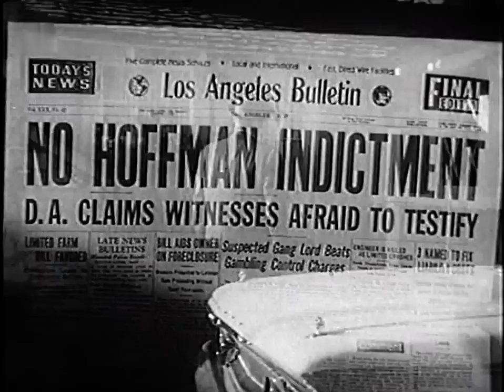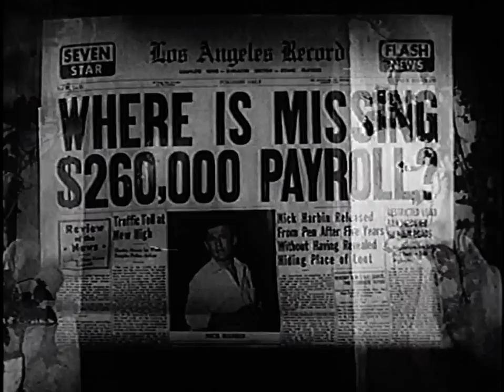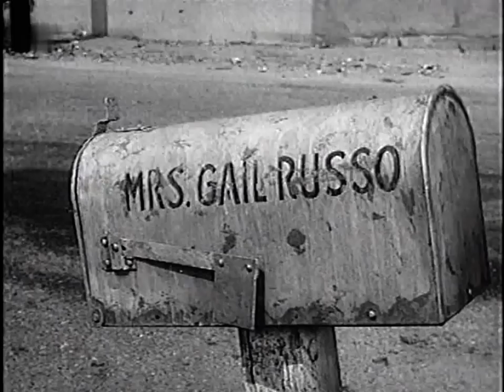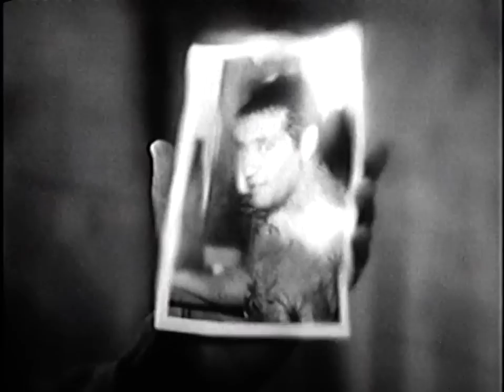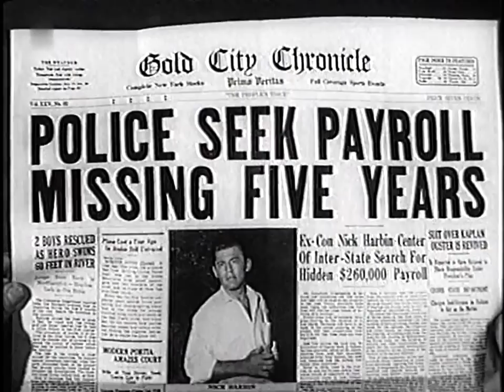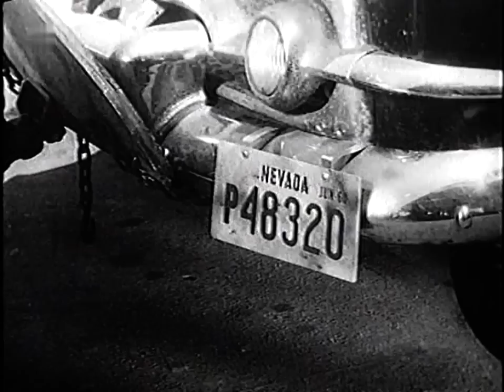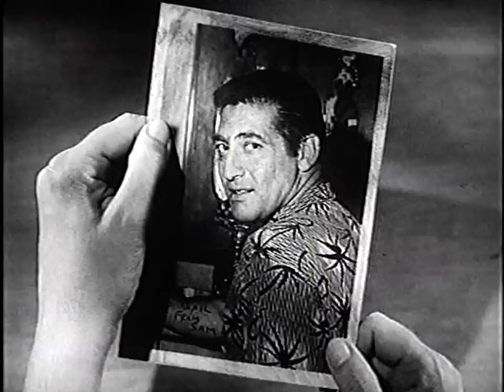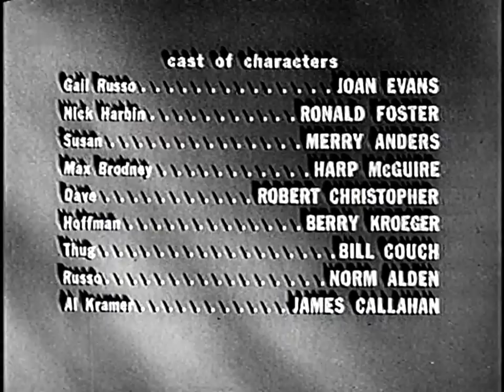Im Visier (1960) · Krimi von Edward L. Cahn mit Joan Evans u. Ronald Foster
german dub